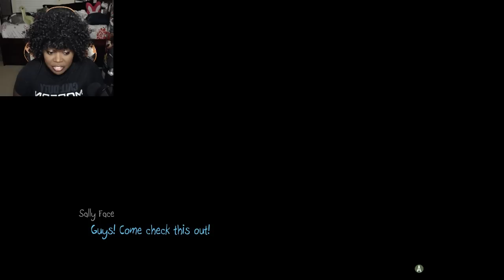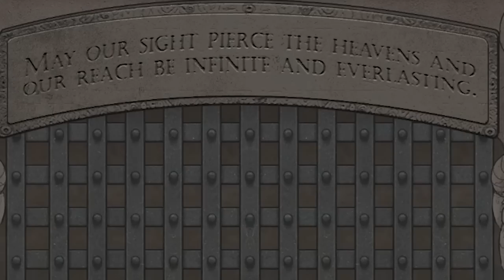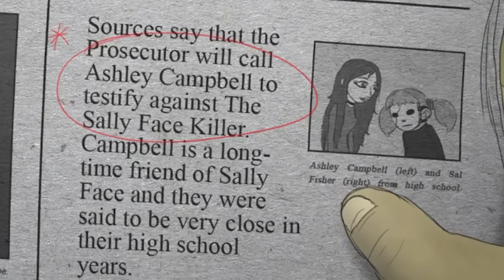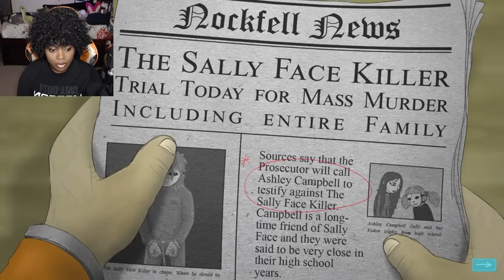I Knew Mrs. Packerton Was Sus! | Sally Face [Part 6]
Welcome to my let's play of Sally Face! I can't express how many of you wanted me to play this game lol. This won the polls by a landslide and I can't wait to see what this game has in store for us!

This episode was an eye opener for sure! There was so many things we uncovered and it's more clear why Sal doesn't like any mention of bologna and I totally understand after seeing everything. There's so much more to this bologna story and it feels like we just scratched the surface of it all.

Hope you enjoy this let's play of Sally Face!